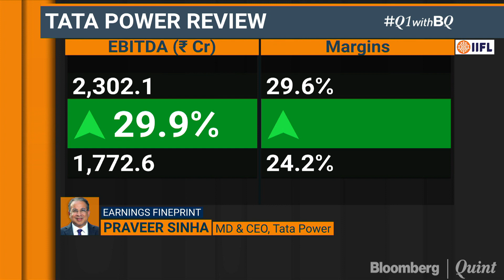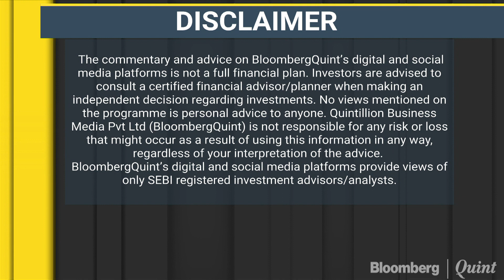High Base Hurts Tata Power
Tata Power’s MD & CEO Praveer Sinha on Tata Power's Q1 earnings.